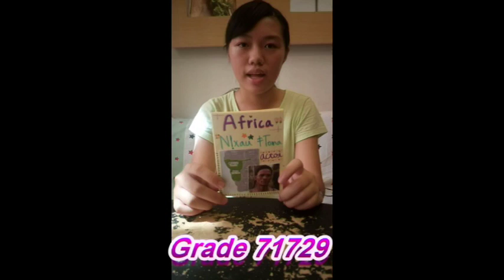71729 陳思穎 + 71732 賴禹彤 South Africa Li Su